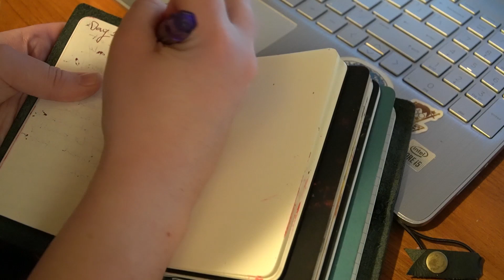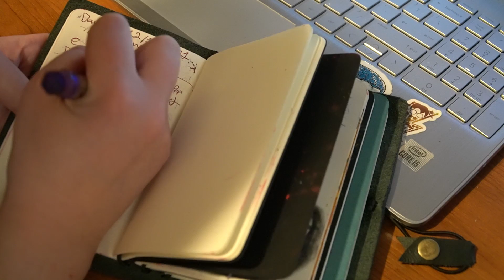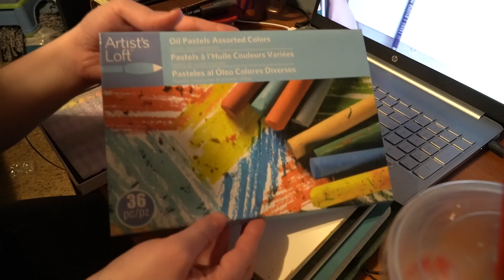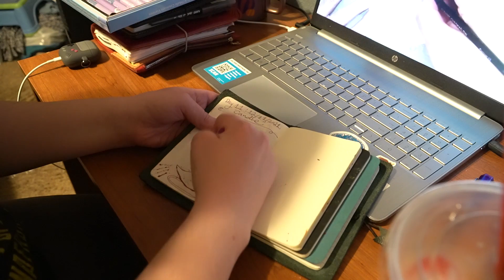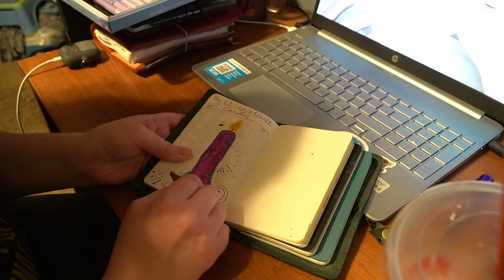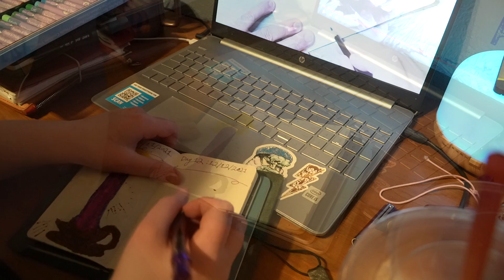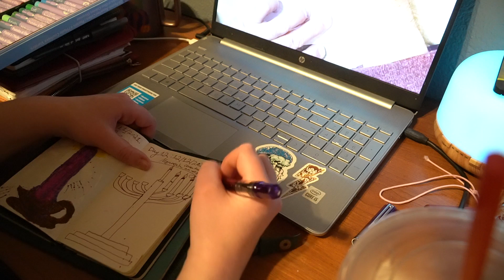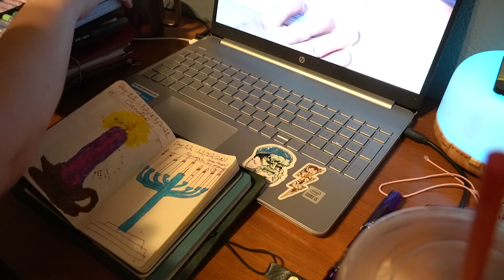December Daily Days 11 and 12 2021